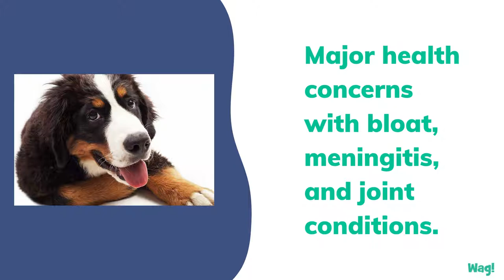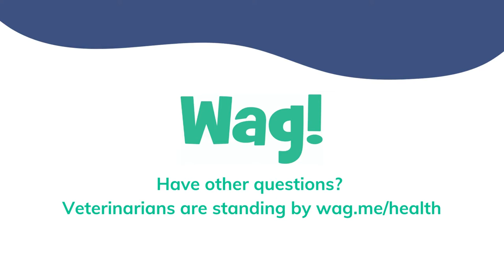Great Bernese | Wag!